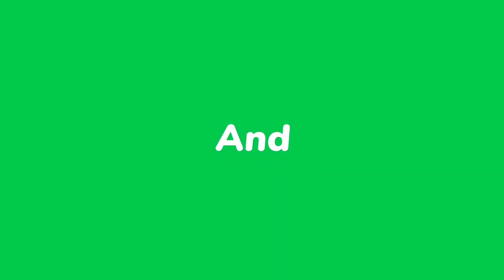Cute Baby Animals You Will Want to Pet Right Away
Why is it that a baby animal of almost any species in the world is instantly cute?  science simply cannot explain!

 Baby animals are cute, and I refuse to apologize for loving every image and video of them I can get my hands on.

 Therefore, I present to you 5 of my favorite cute baby animals, and a fact about each you’ll enjoy almost as much. 🙂